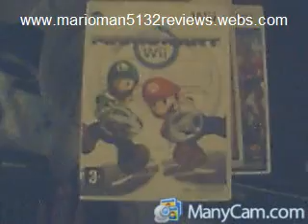my wii games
these are my wii games